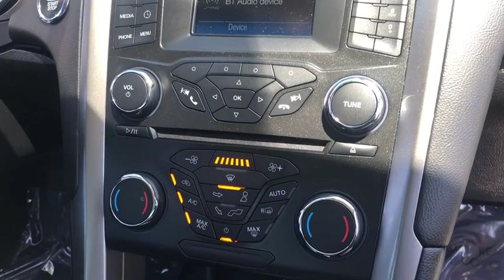2018 Ford Fusion Hybrid San Jose, Morgan Hill, Gilroy, Sunnyvale, Fremont, CA 395593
2018 Ford Fusion Hybrid

2018 Ford Fusion Hybrid SE Oxford White CARFAX One-Owner. Clean CARFAX. Certified. 2018 Ford Fusion Hybrid SE in Oxford White with Ebony Cloth, Ford Certified, Carfax One Owner, Clean Carfax No Accidents.brbr43/41 City/Highway MPGbrbrFord Certified Pre-Owned Details:brbr  * Vehicle Historybr  * Transferable Warrantybr  * Limited Warranty: 12 Month/12,000 Mile (whichever comes first) after new car warranty expires or from certified purchase datebr  * 172 Point Inspectionbr  * Warranty Deductible: $100br  * Includes Rental Car and Trip Interruption Reimbursementbr  * Powertrain Limited Warranty: 84 Month/100,000 Mile (whichever comes first) from original in-service datebr  * Roadside AssistancebrbrbrWe put our best price online and on the car so you don't waste time and energy trying to figure out what you'll actually pay. We sell high quality pre-owned vehicles at extremely low prices with out any games, gimmicks, or high-pressure tactics. We do business the way business should be done.